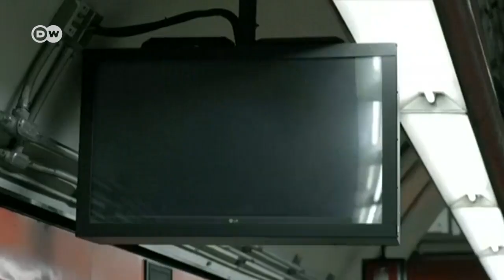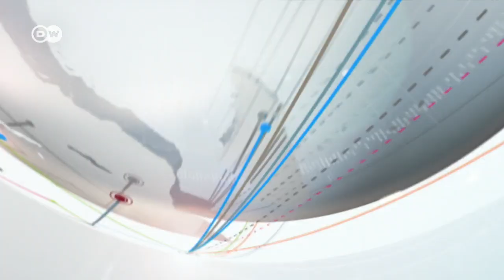Penis Seat now available in Mexico City Metro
Strange looks lately during the rush hour commute in Mexico City. The metro system has introduced "penis seats" as part of a public awareness campaign about sexual violence. Mexico City's public transport is considered the worst in the world for female travelers due to the high number of sexual assaults reported on busses and trains.